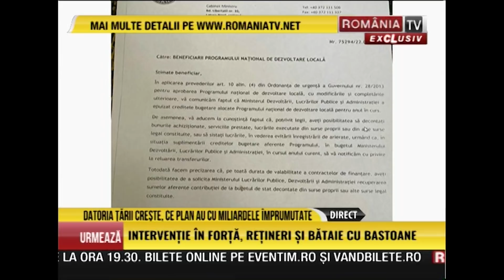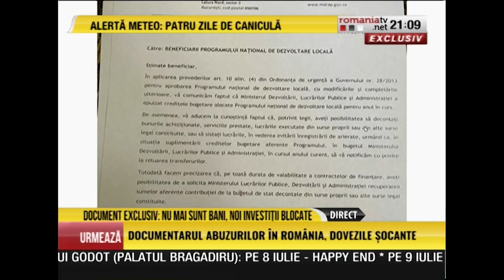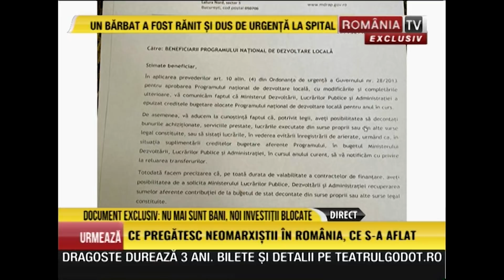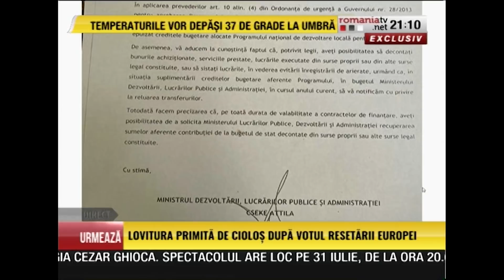Ciolacu desfiinţează coaliţia PNL - USR. „Oamenii vor ieși pe stradă și vor îndepărta acest Guvern"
Marcel Ciolacu i-a cerut premierului Florin Cîţu să dea explicaţii public despre cele 50 de miliarde de euro împrumutate. În direct la România TV, Preşedintele PSD a avertizat că depăşirea pragului de îndatorare de 50% din PIB va duce la îngheţarea creşterii salariilor şi pensiilor.